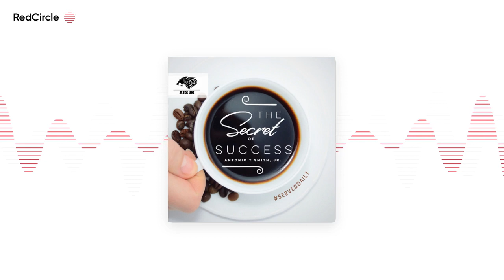The Secret To Success - s8ep18 Lecture 16 - Luke 18: 18-30 "The Intent of the Gospel”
Season 8 is here and very different from anything ever before. Antonio was invited to do a series of lectures inside a Protestant church over the Gospel. Season 8 are the recordings of those lectures. It is not widely known, but Antonio reads and writes Greek and Hebrew, and has a bachelors in Christianity and a Master’s of Arts in Theological Studies. He graduated #1 in his class in the Master’s program and the president of the honor society in undergrad.

These lectures are more than 5 years old have never been released to the public. In a bold move, Antonio decided to release them exclusively on the secret to success podcast.

Imagine if the Bible only contained four books in the New Testament: Matthew, Mark, Luke, and John. What, then, would be the gospel? Is it still Death, Burial, and Resurrection? If so, then how could Jesus have preached the gospel?

There is a lot to unpack here and Antonio does all the unpacking. He calls this fun.

"What If" - 23 Part Lecture Series

What would be the message of the New Testament if it only contained Matthew, Mark, Luke, and John.

*Lecture 1- Bonus Introduction*

*Lecture 2 - Matthew 6:27-34 "It's the Kingdom"*

*Lecture 3 -Matthew 4:1-11 "Its Continuity"*

*Lecture 4 - Matthew 1:1 "Its Genealogy* "

*Lecture 5 -* Matthew 3:13-17 "Its God on Earth”

*Lecture 6 -* Matthew 5:17-19 "Its Fulfillment and Recapitulation"

*Lecture 7 -* Mark 1:9-13 "Heaven on Earth and the Triumph of the Second Adam”

*Lecture 8 -* Mark 1:14-15 "Jesus is the First to Proclaim the Gospel”

*Lecture 9 -* Mark 4:3-16 "The Gospel is Relatable. The Gospel is Secret. The Gospel is War.

*Lecture 10 -* Mark 8:27-30 "The Arrival of the King”

*Lecture 11 -* Mark 15:9-15 "We Don't Deserve the Gospel"

*Lecture 12 -* Luke 1:1-4; 1 Corinthians 15:1-9 "The Gospel was Already Being Taught”

*Lecture 13 -* Luke 1:26-33 "The Promised King”

*Lecture 14 -* Luke 2:8-32 "The Gospel is Revealed to the Insignificant”

*Lecture 15 -* Luke 9:51-62 "The Cost of the Gospel”

*Lecture 16 -* Luke 18: 18-30 "The Intent of the Gospel”

*Lecture 17 -* Luke 23: 44-49 "The Proof of the Gospel"

*Lecture 18 -* John 1:1-18 "Jesus is the Gospel”

*Lecture 19 -* John 2:1-12 “The Gospel is Grace”

*Lecture 20 -* John 3-4 “The Gospel is an Equalizer”

*Lecture 21 -* John 8:1-11 "The Gospel Creates A Grey Area”

*Lecture 22 -* John 15:2-17 (Psalm 80:8) "Jesus is the True Israel”

*Lecture 23 -* 1 Corinthians 15:1-3 “A Bonus Conclusion"

100% Free. No Credit Card Needed. Guaranteed to Help You Get Through a Tough Economy...!

Never in the history of the world have more people lost their jobs at one time. The Great Depression took away 13.8 million jobs in 4 years from 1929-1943. In the first 5 weeks, America, #1 economy in the world lost 26 Million Jobs. That I more than double the job is 99% less time. 😲

And That is not even counting the job loss in the global economies.

I have put together a program that costs over $100,000 and has over 100 hours of classes specifically designed for you to retire in 180 days or conquer this recession. It is yours, 100% free. I have been recording these classes in secret for some time now and was waiting until the recession to happen to release it, so I could help as many people as I can.

During times of economic uncertainty, there are very few professions that prosper and are still able to EXPAND! I want you to take back your life and take all my hard work, and use it for yourself.

Here is what you can do with this course

✅ Reteach all the material as it is your own. I don’t care. Get out the middle class by any means necessary.

✅ Share with a friend or someone you love.

✅ Share your password.

✅ Take notes and use it in your own teachings, work places, or seminars.

✅ Make enough money to leave the middle class.

✅ Finish your courses and reach out to my team and I will offer you an income-producing opportunity.

Thousands of people are using my ATS Business University. I have created 8 millionaires to date, and I am looking for my 9th. I know it is you.

Get Access to The #1 Millionaire Training Platform In The World TODAY!

Type “Secret To Success” into you